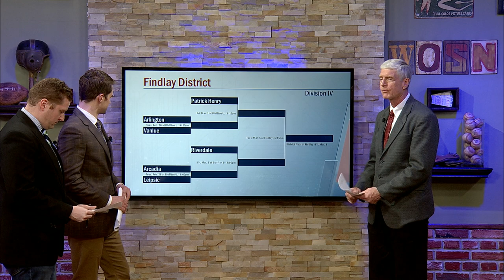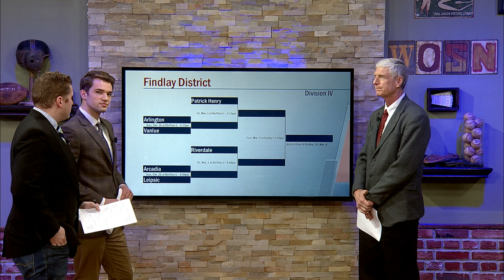Div IV Findlay District Analysis